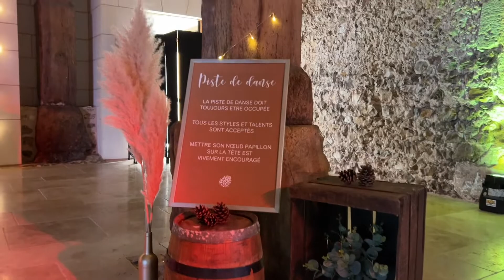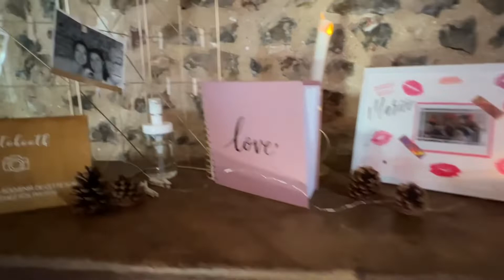Comment faire un mariage à thème champêtre bohème chic ? VLOG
Dans cette vidéo, retrouvez Aymeric de lol événements qui anime à Mariage à la grange de Renneville dans leur.
Le thème de ce mariage Campagne, champêtre, bohème chic
Les mariés souhaitent une bonne ambiance dans un cadre verdoyant